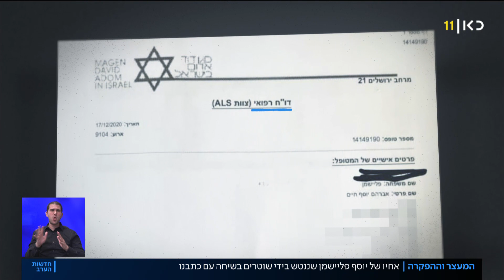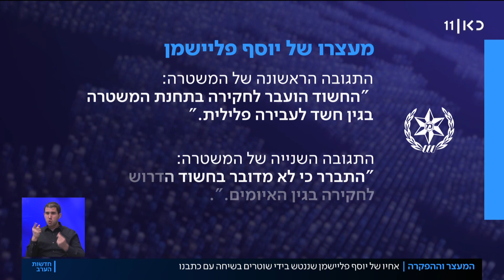המקרה של יוסף פליישמן – איך הגיע מחקירת משטרה לחורשה בה אותר?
כאן חדשות | המחלקה לחקירות שוטרים פתחה היום בחקירת המקרה של יוסף פליישמן – אדם הלוקה בנפשו שנעצר בטעות בידי המשטרה ביום רביעי בלילה בירושלים, ואז הופקר. פליישמן, שאותר בחורשה הרחק מביתו במצב של היפותרמיה, 15 שעות אחרי ששוחרר מתחנת המשטרה - עדיין מאושפז בבית החולים שערי צדק. כתבתו של עקיבא ווייס מתוך חדשות הערב 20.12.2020